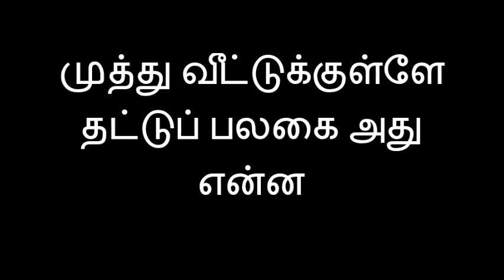Tamil Vidukathai | Riddles for Kids with answers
Riddles for kids in Tamil - Teach tamil for kids in a fun way with easy riddles.